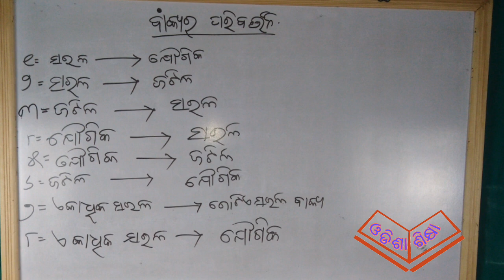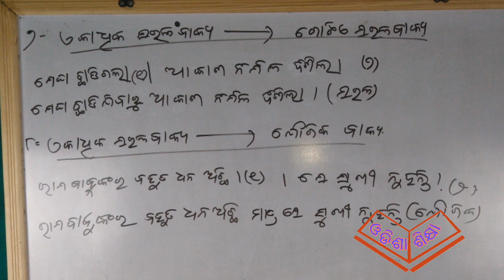ବାକ୍ୟର ପରିବର୍ତ୍ତନ (ଓଡିଆ ବ୍ୟାକରଣ) *sentence change in odia grammar by odisha siksha